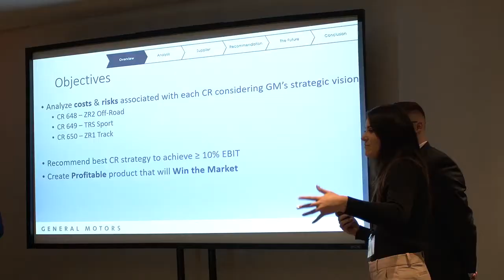2019 GM-WSU Mike Ilitch School of Business Supply Chain Case Competition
Each year, General Motors and the WSU Mike Ilitch School of Business welcome some of the leading supply chain students in the world to Detroit for an in-depth look at supply chain systems that support the automotive industry and its high-tech vehicles. The 2019 competition brought 25 teams from across the U.S. as well as Brazil, China, Mexico, Netherlands and Taiwan for four days to compete for the top prize, the Bill Hurles Trophy, and international bragging rights.